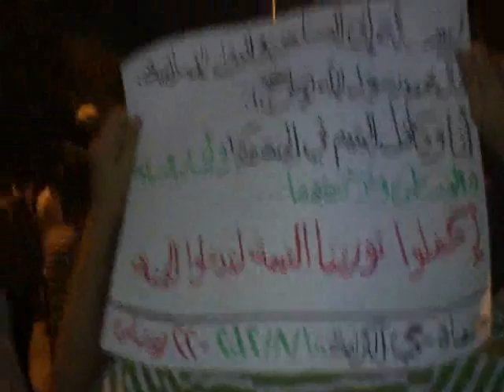حماة حي الكرامة مسائية وأغنية ساقط يا بشار 10-8-2012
حماة حي الكرامة مظاهرة مسائية رائعة لثوار الحي وأغنية بدنا نحكي بحرية 22 رمضان / 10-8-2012